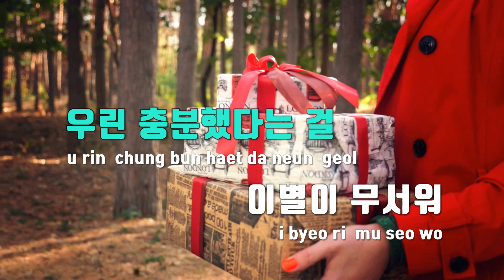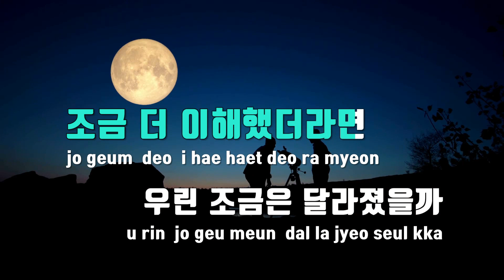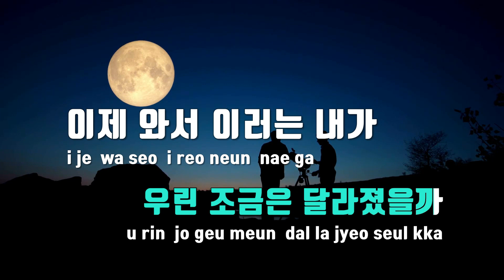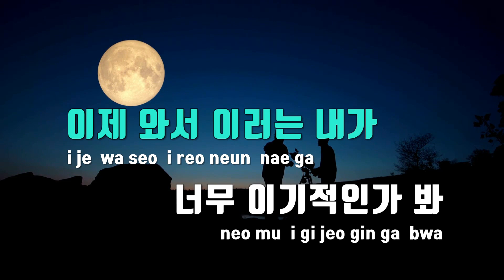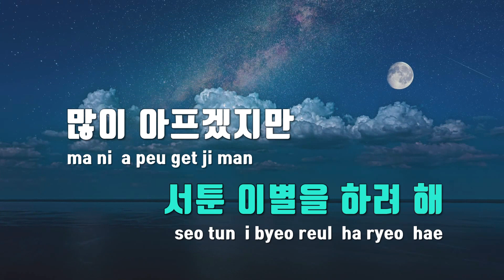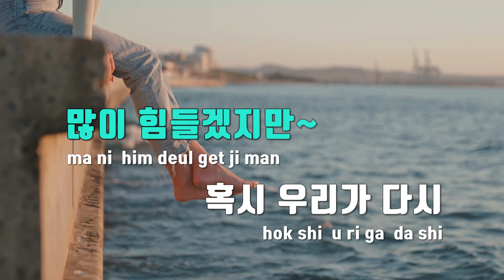[TJ노래방 / 멜로디제거] 서툰이별을하려해 - 문별 / TJ Karaoke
서툰이별을하려해  --  문별(마마무)